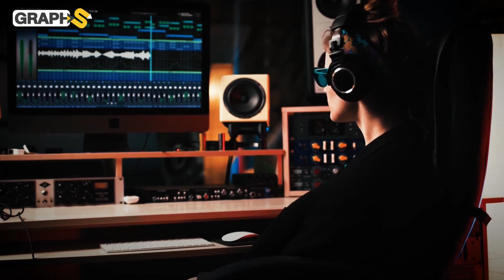اعتنقت الإسلام ومزقت صورة بابا الفاتيكان أمام الملايين.. المغنية الإيرلندية شنيد أوكونور